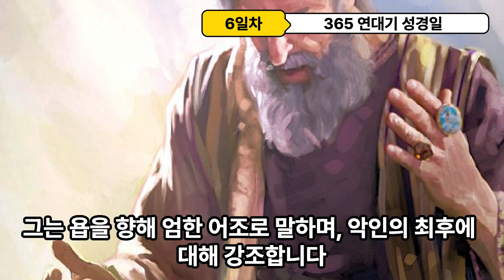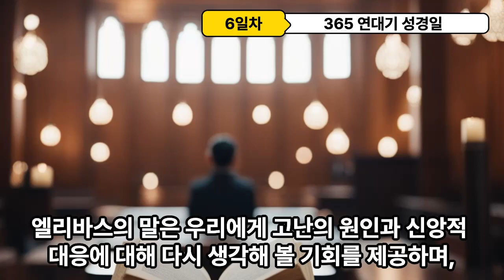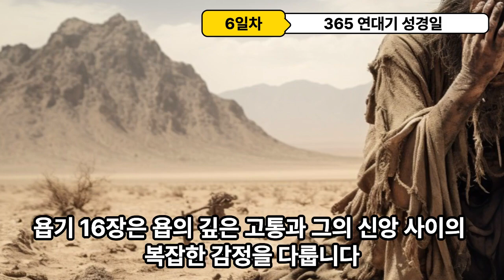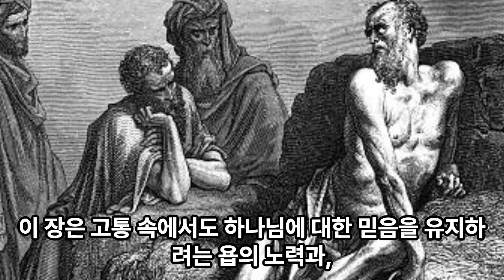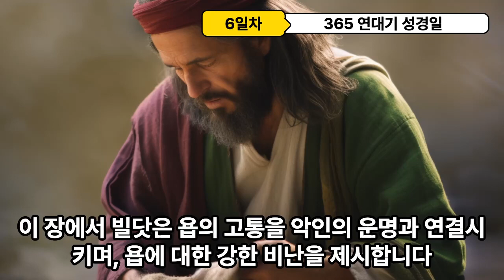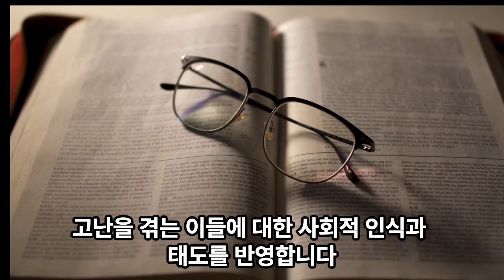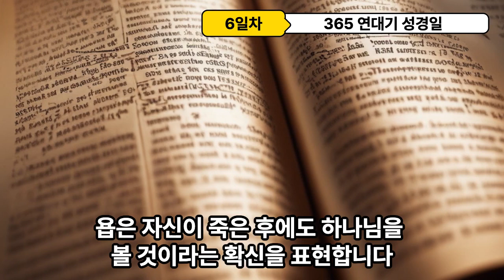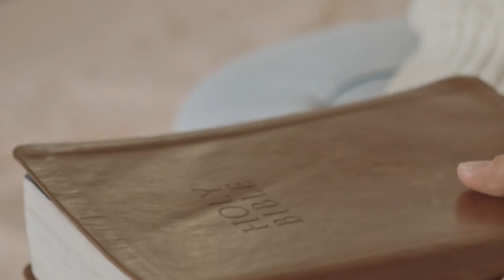365 연대기 성경일독 6일차 욥기 15-20장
365 연대기 성경일독 6일차 욥기 15-20장

음원출처 : 크리스찬 BGM